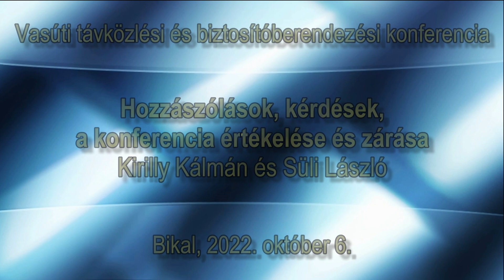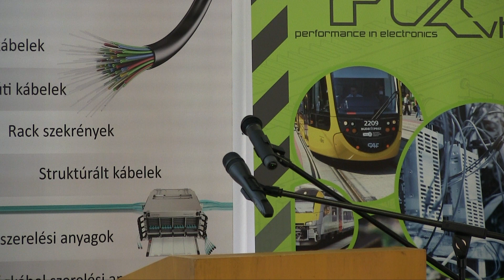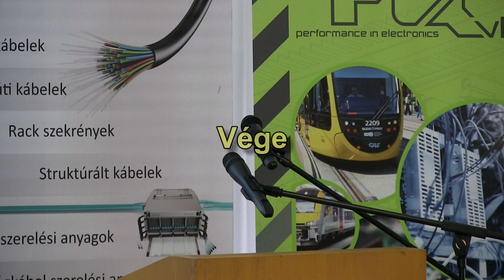20221006f Hozzászólások, kérdések, a konferencia értékelése és zárása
Hozzászólások, kérdések, a konferencia értékelése és zárása

Kirilly Kálmán biztosítóberendezési osztályvezető - MÁV Zrt.,
Süli László GSM-R és hálózat üzemeltetés osztályvezető - MÁV Zrt.
Tarjányi Zoltán KTE Baranya Megyei Területi Szervezet titkára